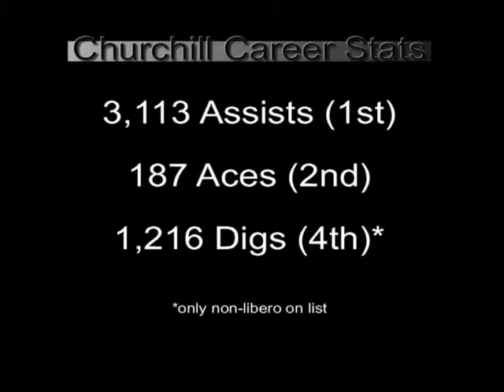Cory Urbats Volleyball